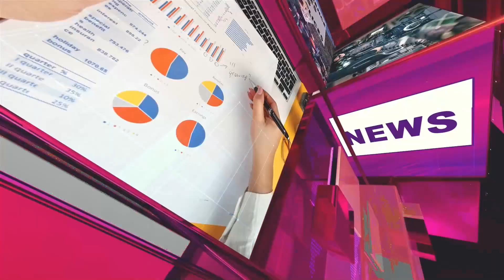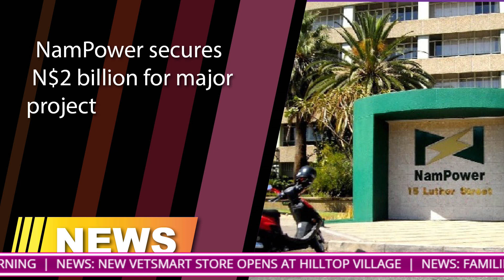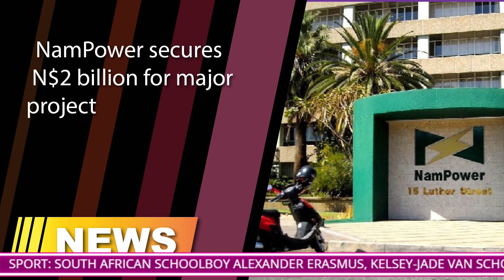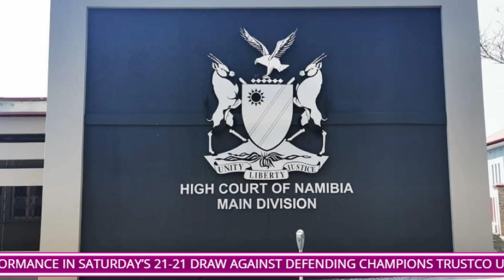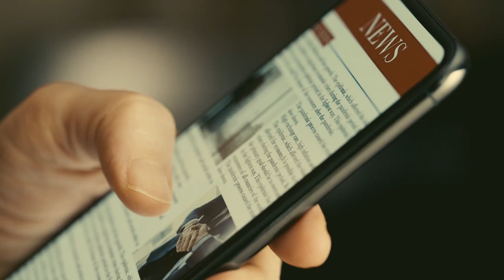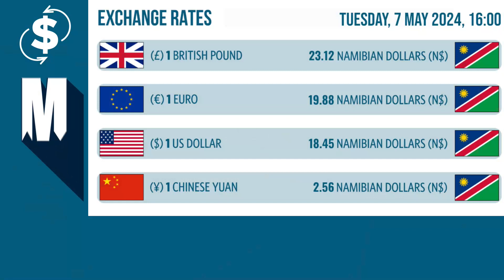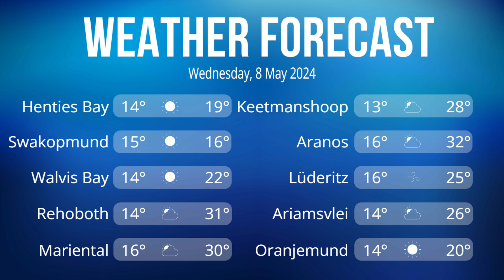Sunset News 7 May 2024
Sunset News brings you news, stories from the community, economic indicators, weather reports and sport news. or DStv (285) and GOtv (25) in Namibia. Oneuptwo OneUpTwo - NTV